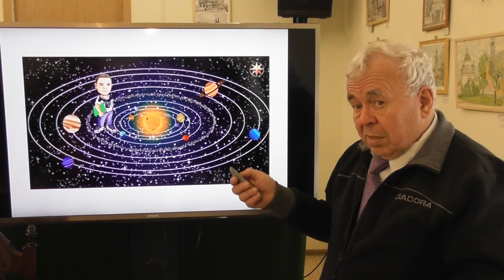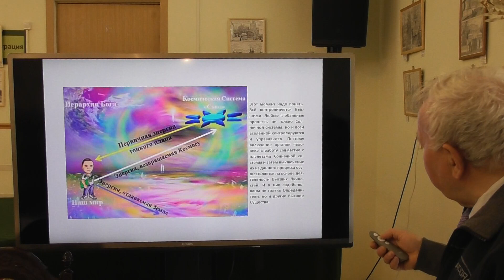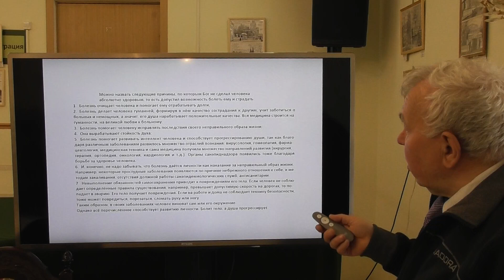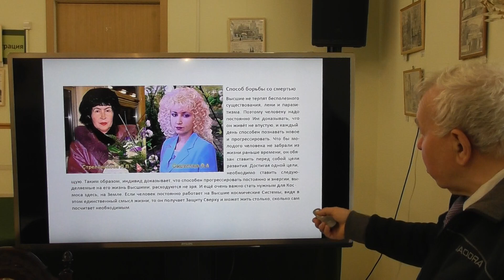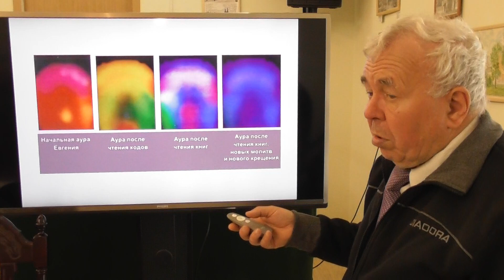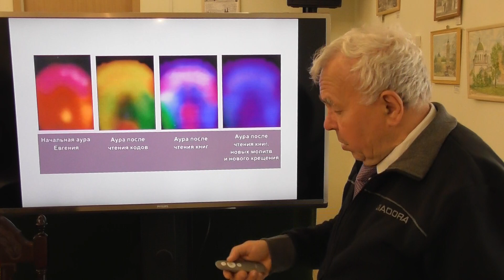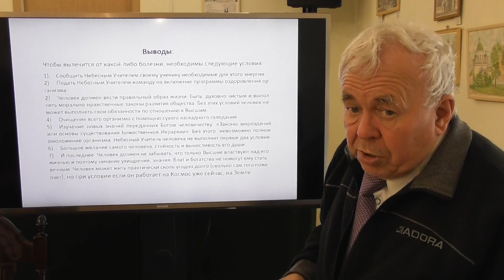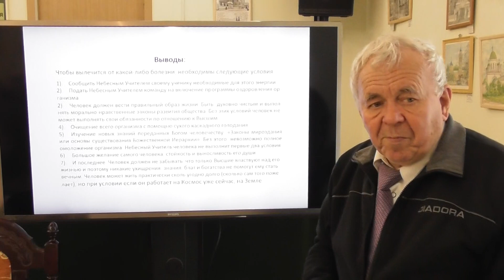Взаимосвязь иммунитета, ауры и эзотерических знаний. Александр Петрович Ельчинов